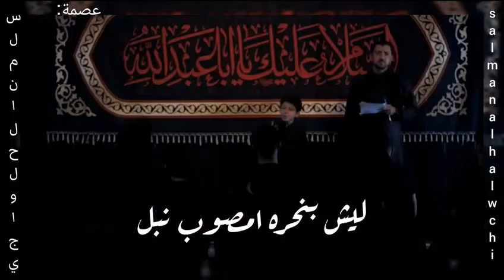Farsi Noha Whatsapp Status || Ana Qasimi || Latest Persian Noha Whatsapp Status || Qarar Creations